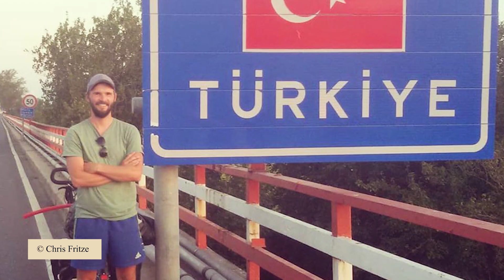Weltreise mit dem Fahrrad: Warum man einfach losfahren sollte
► Wir haben mit dem Flensburger Chris Fritze ein Skype-Interview über seine Rad-Weltreise geführt ✔ Der 35-Jährige ist derzeit in Asien unterwegs und berichtet über seine Erlebnisse seit dem Start in Flensburg. ► Die Fahrrad-Fanatiker – Wöchentliche Fahrrad-Tests und Reparatur-Tipps und Tutorials zu Gadgets rund um das Thema Fahrrad.

Fast 12.000 Kilometer hat Chris Fritze bereits hinter sich gebracht. Mit uns sprach er über seine schönsten Erlebnisse, sein Equipment, die Gastfreundlichkeit der Menschen, die härtesten Tage und warum man einfach losfahren sollte.

Mehr über Chris' Equipment:

► Bereifung: Schwalbe Mondial
► 4x Fahrradtaschen: Ortlieb Back-Roller City 40 Liter
► 1x Lenkertasche Ortlieb Ultimate Six
► 1x XCase Seesack
► Zelt: Grand Canyon Cardova
► Schlafsack und Isomatte (noname)

► Kleidung:
2 kurze Hosen, 2 lange Hosen (1x Trainingshose & 1x reguläre Hose), 3 T-Shirts, 3 Boxershorts, 4 Paar Socken (3 Paar Sneaker Socken, 1 Paar selbstgestrickte Wollsocken von Mutti), 1 Pulli mit Zip, eine Fleecejacke, eine Schirmmütze, Sonnenbrille, eine Wintermütze, ein Paar Winterhandschuhe, eine lange Unterhose, ein Paar Schuhe, ein Paar Sandalen, eine Badeshorts, Regenkleidung bestehend aus Jacke, Regenhose und Gamaschen von Vaude.

► Hygiene:
2 Mikrofaser Handtücher (1x groß, 1x klein), Reiseapotheke (u.a. Aspirin & Immodium Akut), 2 Bundeswehr Erste-Hilfe-Pakete.

► Küche:
Camping-Kochtopf/Pfannen/Tellerkombination, Camping-Gaskocher, Bundeswehr Essbesteck, Alubecher, Feuerzeug, Plastikbehälter (bspw. für Essensreste für den nächsten Tag), Öl, Salz, Pfeffer

► Ersatzteile:
2 Ersatzschläuche, 4 Ersatz-Bremsbeläge, 2 Schaltzüge, eine Ersatzkette, Flickzeug, Kabelbinder, diverse Ersatzschrauben und Werkzeuge.

► Persönliches/Elektronik
Reisepass, Impfpass, SD-Karten, Powerbank, Spiegelreflexkamera, Laptop, Smartphone, Solarpanel, Bücher/Tagebuch.